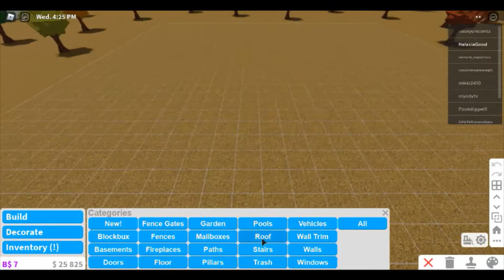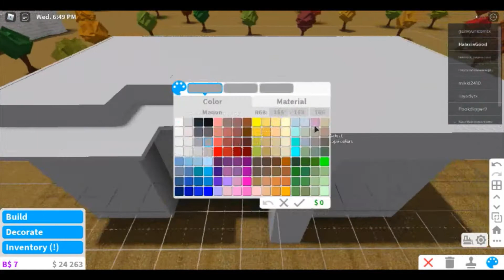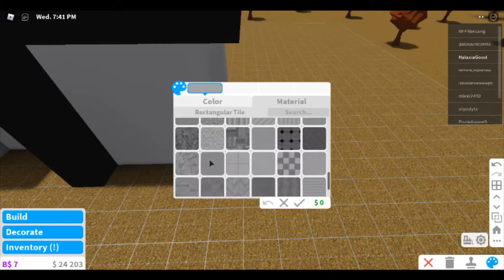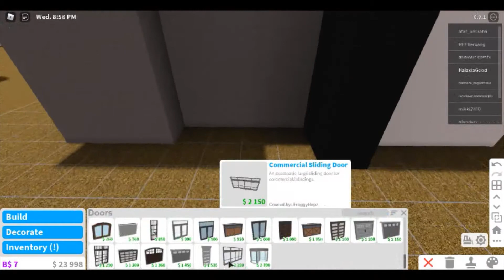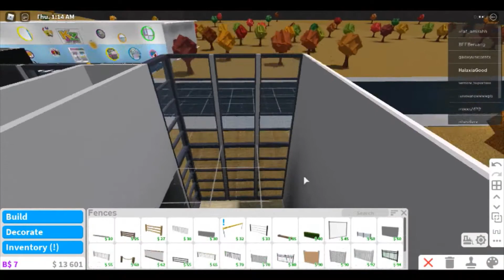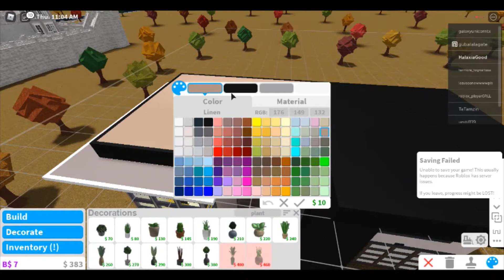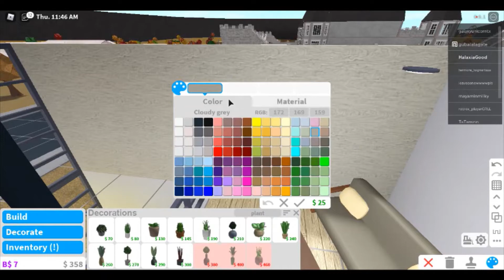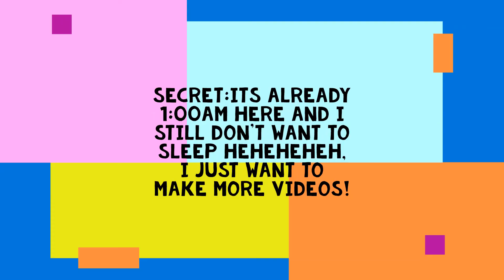Cheap Modern House | 24K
Hello Guys! Today I will be building a Cheap Modern House!

Needed  Gamepasses:
Automatic Placement
Multiple Floors

Please don't mind the bad edits because i edited and recorded this at 12:00MN.